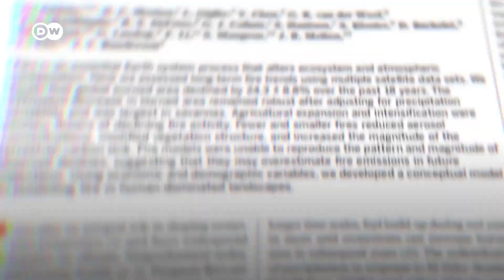Yangına yangınla karşılık verilir mi? | Yangınları önleme yöntemleri - DW Türkçe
Bir haftayı aşkın süredir Türkiye’nin farklı yerlerinde binlerce hektarlık orman, zeytinlikler, köyler ve yerleşim yerleri yandı. Yunanistan’da da yangınlar devam ediyor. 2020 yılında da ABD’nin Kaliforniya eyaletinde ve Avustralya’da çok uzun süren ve güçlükle kontrol altına alınan yangınlara şahit olmuştuk.

Peki bu yangınlar engellenebilir miydi? Ve yangınlar çıktıktan sonra ne yapmak gerekiyor? Ayrıca eski bir yerel halk geleneği olan, ateşe ateşle karşılık vermek günümüzde ne kadar etkili? Yangın yönetimiyle ilgili merak ettiklerinizi araştırdık.